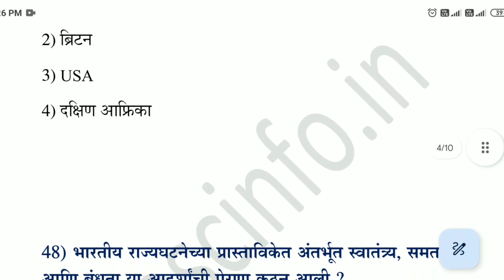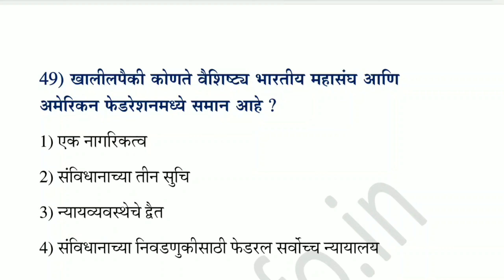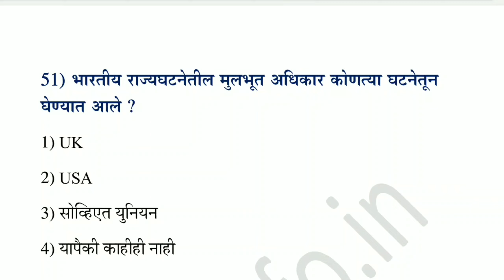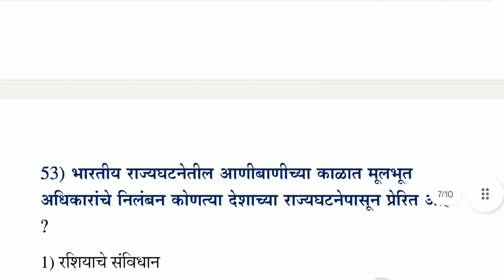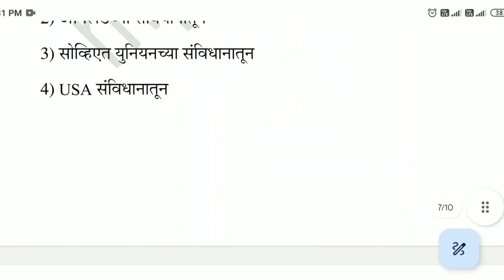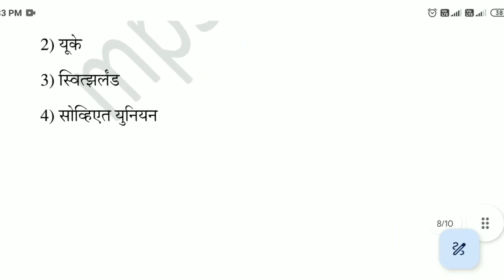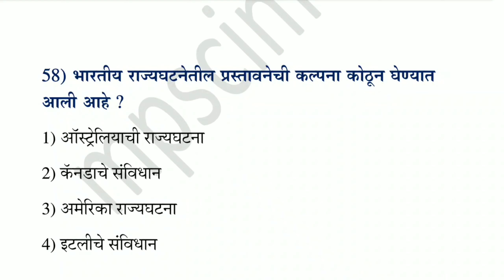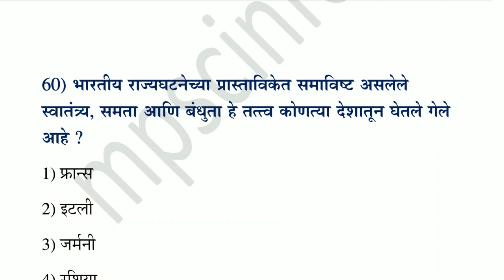PART - 3 | भारतीय राज्यघटना / भारतीय संविधानात कोणत्या देशातून काय घेतले आहे | राज्यघटनेचे स्रोत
भारतीय राज्यघटना / भारतीय संविधानात कोणत्या देशातून काय घेतले आहे?
राज्यघटनेचे स्रोत कोणाकडून काय घेतले II Source of constitution II
भारतीय संविधान | कोणत्या देशातून काय घेतले | Indian Constitution
भारतीय राज्यघटनेचे स्त्रोत ट्रिक्स/ rajyaghatna strot tricks
संविधान के स्रोत | Samvidhan Ke Srot | Polity important Questions | ssc uppcs mpsc upsc | Gk Trick

ह्या विडिओ मध्ये आपण कोणत्या देशाकडून कोणती तरतूद घेतली आहे हे लक्षात ठेवण्यासाठी trick सांगितली आहे.
Which provisions are taken from the different countries in Indian constitution ..like AMERICA , BRITAIN, SOUTH AFRICA ETC...

शोध व संशोधक